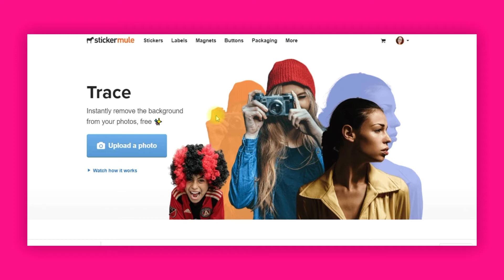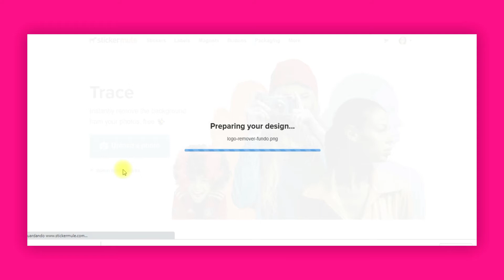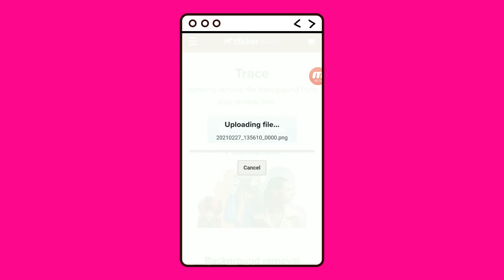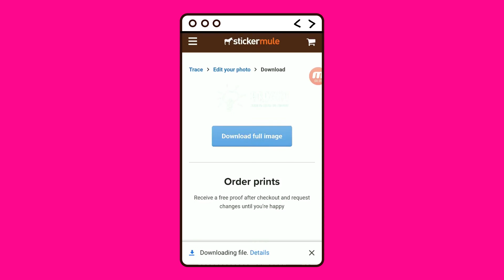Como deixar seu Logotipo no Canva com fundo Transparente PNG - 100% GRATUITO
Vamos aprender como fazer um Logotipo no Canva com fundo Transparente PNG?

❤️ Quer experimentar GRATUITAMENTE o Canva PRO por 30 dias?

PROCURANDO UM PROFISSIONAL PARA FAZER O SEU LOGO? Faça sua cotação agora ↣

▼ ▽ APRENDA A CRIAR SEU LOGO DO ZERO

▼ ▽ O QUE TEM EM CADA TEMPO DO VÍDEO?
00:00 - Introdução
00:12 - Computador
02:22 - Celular

▶ Esse vídeo te ajudou? Clique no Botão de Gostei 👍 para receber mais vídeos como esse.